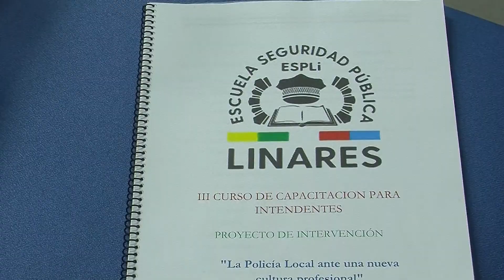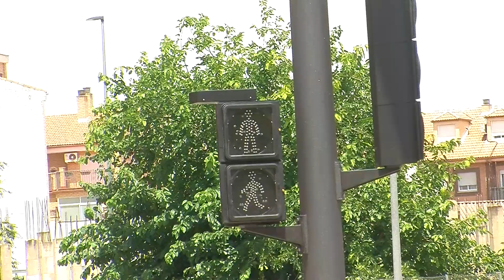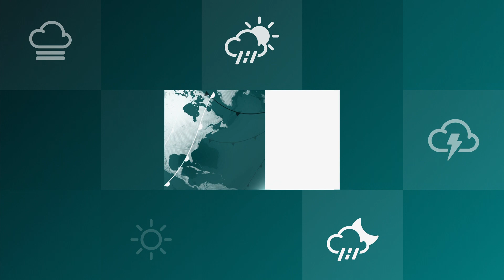PTV Noticias Linares 13-6-23